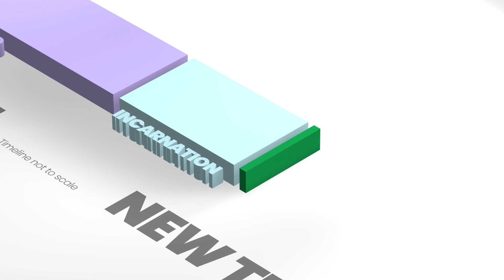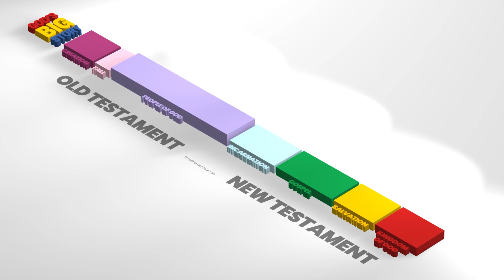The Helpful Servant - God's Big Story // Worship Together Collective Worship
Meet Bishop Joe as he talks about a miracle story from the Old Testament. Listen carefully as we hear about a little girl who shows great faith and has the courage to speak up and  because she does a miracle happens.

Story read from The Lion Storyteller Bible by Bob Hartman ISBN 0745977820

Intro: 00:00
Call to Worship: 00:13
Timeline: 00:52
Story: 01:30
What does it mean?: 07:00
Reflection and Prayer: 10:50

Music in this episode used under the Pixabay Content License
That Background Ambient - AudioCoffee - Pixabay